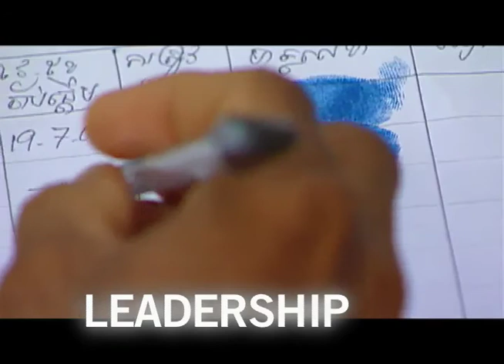ViewChange Online Film Contest: An Early Look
Here's a look at some of the early entries in the ViewChange Online Film Contest! We want powerful five-minute films that tell stories of progress in developing countries. What are people doing to help end poverty, disease, hunger, conflict, inequality, and illiteracy? Show us the progress being made towards achieving the United Nations Millennium Development Goals (MDGs). Your film can win the $20,000 Grand Prize, be shown on Link TV and other TV channels worldwide, and can inspire action and change!